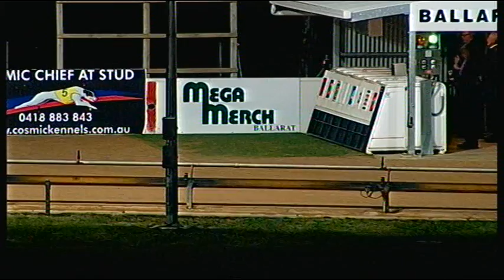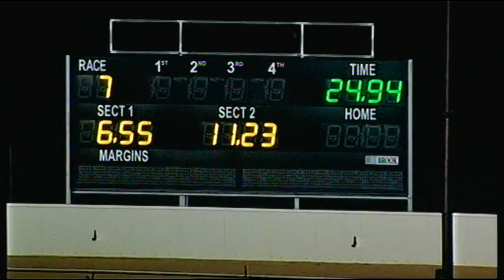BAL THU 23 APR 15 R7